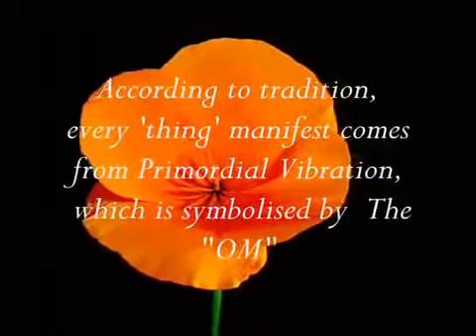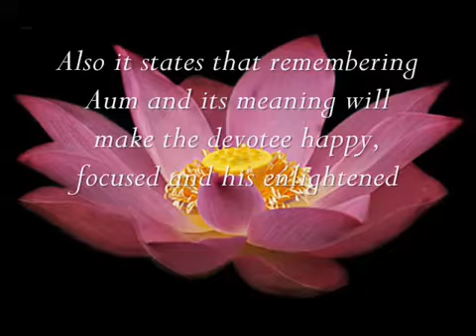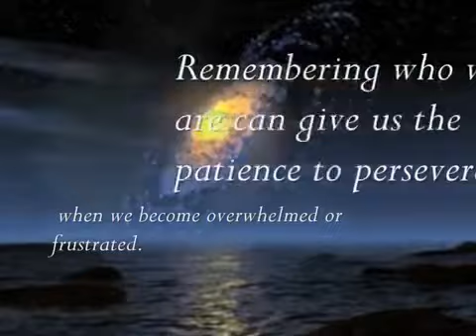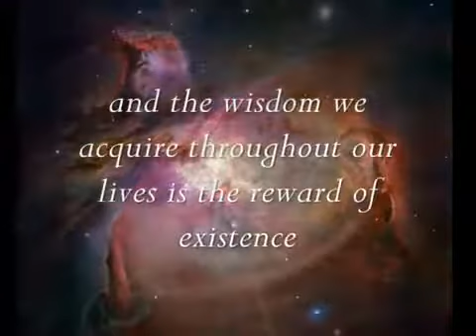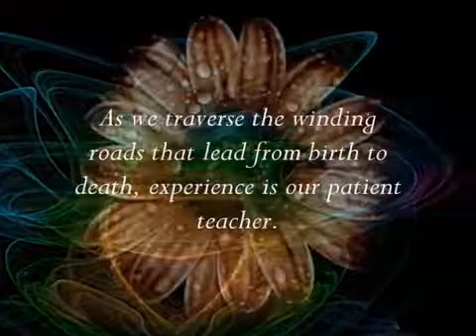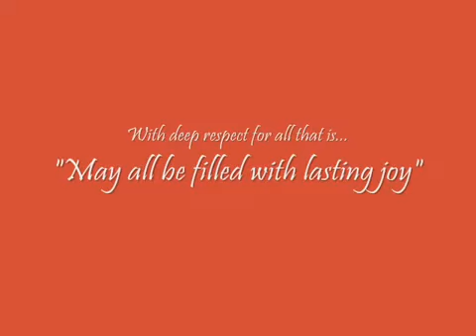Aum Eternal 🌸 Aryan Astikota བོད་ཀྱི་ངོ་སྤྲོད་สวัสดี​Съзнание​Redemptio​Astonisin​AtonentComplutensa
Βλυε Aryan Crystal Съзерцанието създава Съзнание
Βλυε Purple ใน​Лилав Star 🌟 🇸🇴 Crystal Eyesight Farnacus Insights